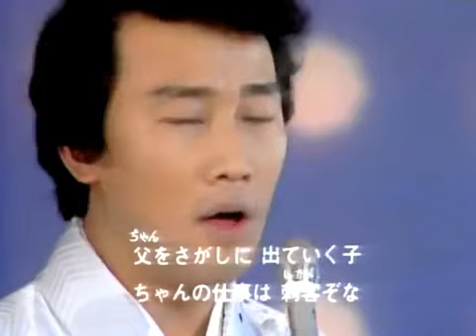โยกิโอะ ฮาชิ - ซามูไรพ่อลูกอ่อน (Live)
สนใจแผ่นเสียงเก่าหายากเพลงญี่ปุ่น เพลงการ์ตูนญี่ปุ่น เข้าเลือกซื้อได้ที่
line@ID: @mr-poundmusicshop